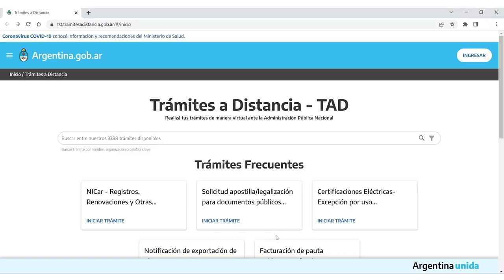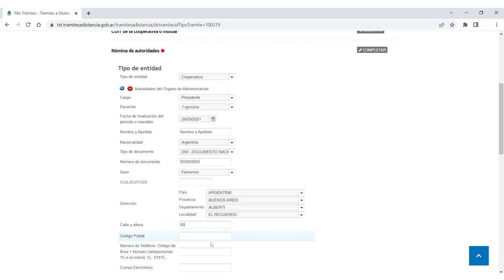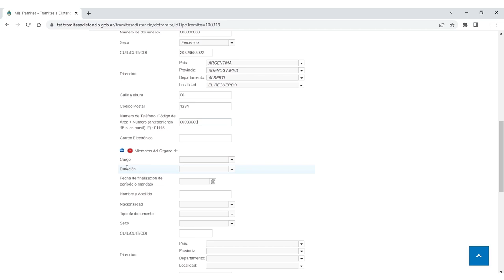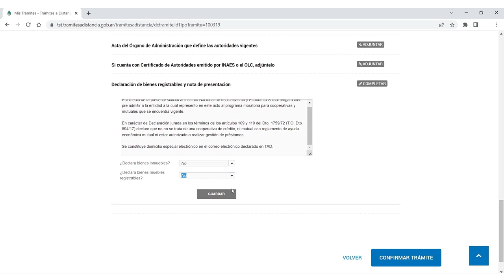Tutorial - Nueva moratoria para cooperativas y mutuales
Luego de la transformación histórica que impulsamos con la Resolución Renovar, llega una nueva normativa Moratoria para que puedas regularizar tu entidad.

Si sos una cooperativa o mutual que está adeudando documentación,
ahora podés ponerte al día presentando únicamente los últimos 3 balances, sin importar cuantos años adeudes.